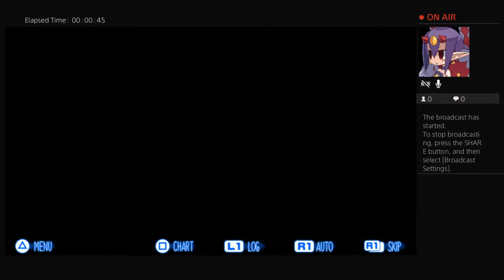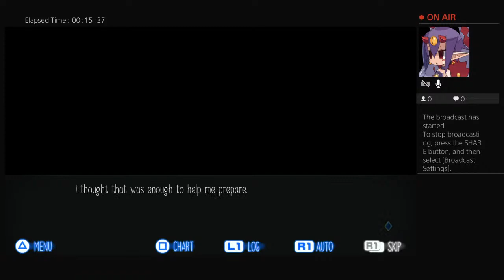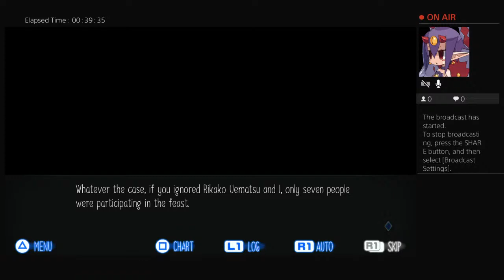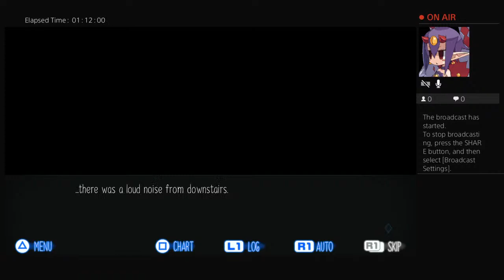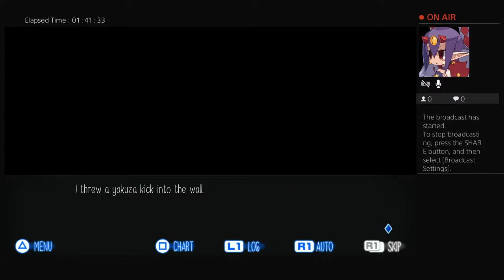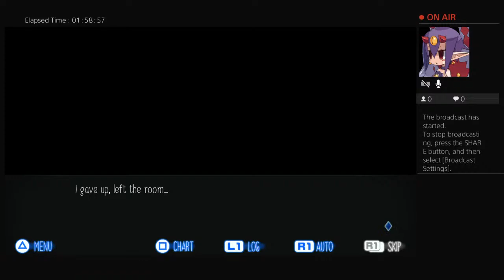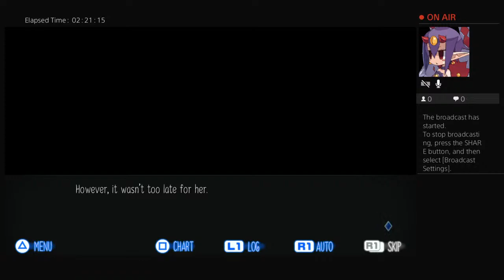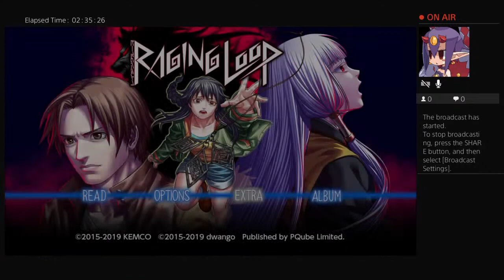Let's Play 'Raging Loop' with Naomi! (Part 3)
We know where-wolf and when-wolf, but not who-wolf.